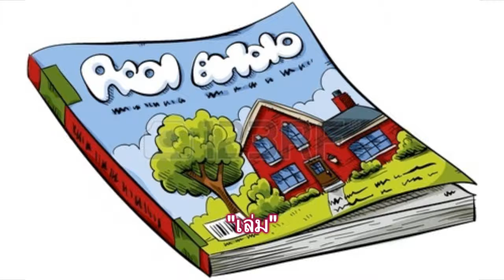คำลักษณะนามของนิตยสาร